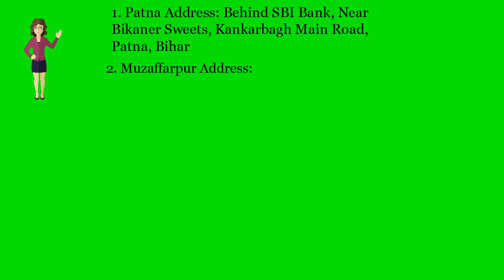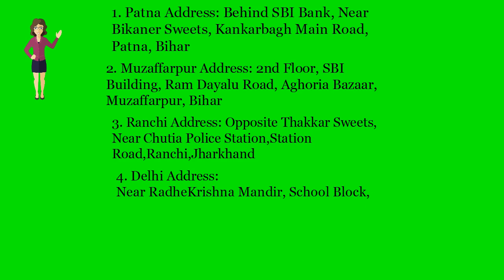Private Company Registration in Garhwa-Call 9155600700- (Whatsapp& Call)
Private Company Registration in Garhwa- Private limited Company registration in Garhwa, Pvt Ltd Company registration, Nidhi Private Company Registration.

Bihar Office:

Patna Office:
2nd Floor, C/o Avinash Kumar, Behind SBI Bank, Near Bikaner Sweets, Kankarbagh Main Road, Patna, Bihar-800020
Patna Office Location Map:

Muzaffarpur Office:
2nd Floor, SBI Building, Ram Dayalu Road, Aghoria Bazaar, Muzaffarpur, Bihar- 842001
Muzaffarpur Office Location Map:

Jharkhand Office:
Ranchi Office: